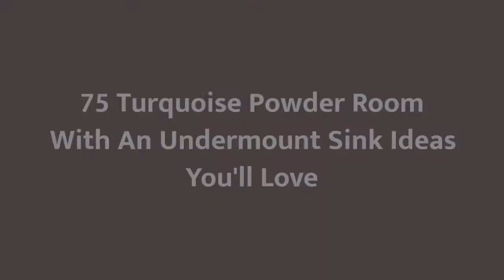75 Turquoise Powder Room With An Undermount Sink Design Ideas You'll Love 💎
0:00:00 - Intro
0:00:12 - Turquoise Powder Room With An Undermount Sink Design Ideas You'll Love: Inspirations 1 to 25
0:02:04 - Turquoise Powder Room With An Undermount Sink Design Ideas You'll Love: Inspirations 26 to 50
0:04:08 - Turquoise Powder Room With An Undermount Sink Design Ideas You'll Love: Inspirations 51 to 75

👋  Well hey!

Thanks!❤️